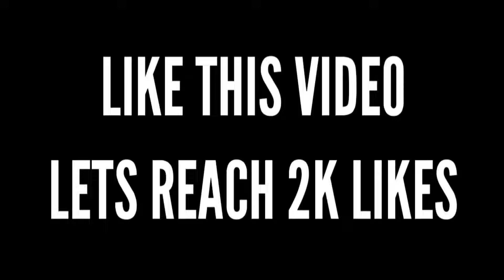4 Signs of An Addicted CODM Player!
4 Signs of An Addicted CODM Player!